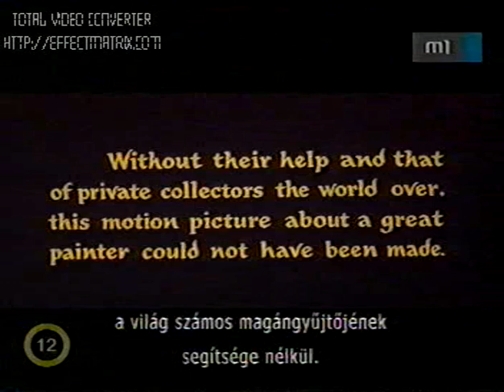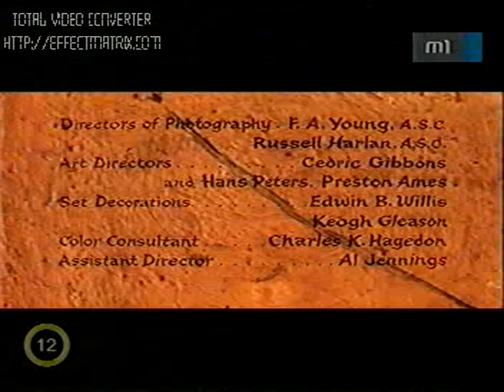A Nap szerelmese 1956 Kirk Douglas film 1.rész